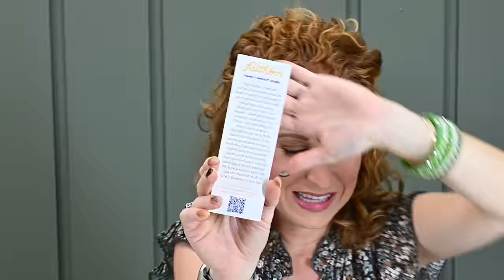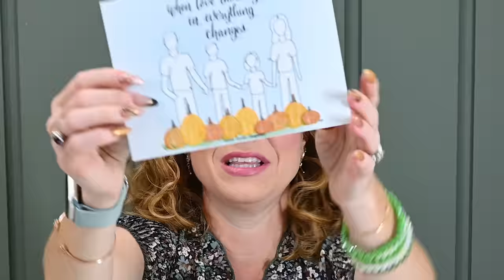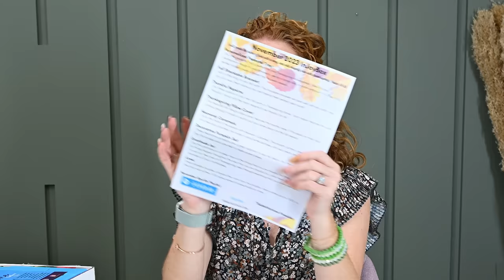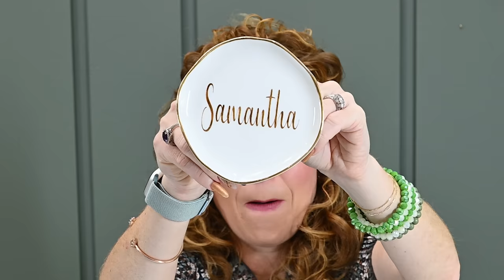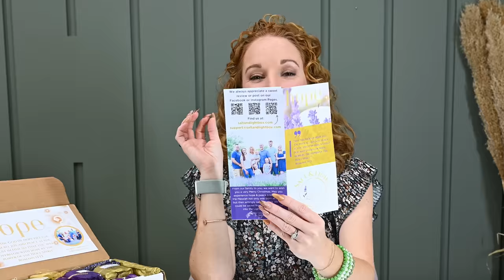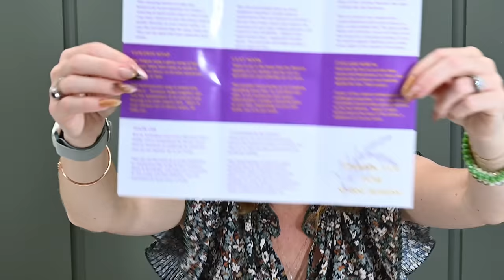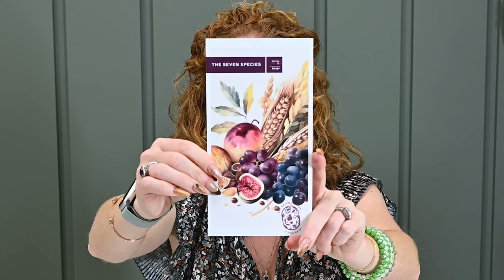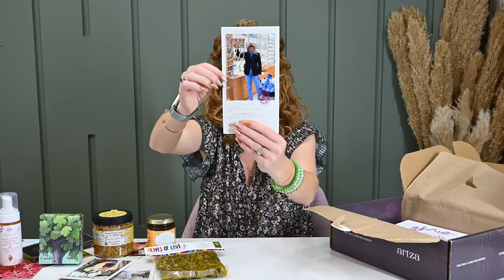Best Christian Subscription Boxes: Faithbox, InJoyBox, Salt & Light Box and more!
Thank you to all the businesses below for sending us these boxes to share with you and sponsoring this video. Thank you for supporting our team!

00:00 Minutes & Welcome
00:48 Faithbox Unboxing
07:55 InJoyBox Unboxing
14:05 Salt & Light Lavender Box
22:12 Artza Unboxing
31:00 Evergreen Lane
32:06 Simply Hosted
33:00 Free Spirit Bundle

Box Name: Faithbox
Frequency: Monthly
Price: $22.95 (Faithpak) and $39.95 (Faithbox shown here)
Shipping: based on your location
About: Faithbox is an exciting way to grow in your faith journey and strengthen your relationship with Christ! Each month has a different theme to help you focus on different parts of your faith. Plus, every Faithbox contains 3-5 products you'll love.

Box Name: InJoyBox
Frequency: Monthly
Price: 4 Box Options start at $27.00, box shown here is the $48 InJoyBox for Her
About: Every month features a different Bible verse and includes fun & encouraging items carefully selected to brighten their day. Each box comes with 1 item personalized with the recipient's name and a handwritten note of encouragement from the InJoyBox Team. 7-9 fun and encouraging items. Every box is prayed over before shipping.

Box Name: Salt & Light Box
Frequency: bi-monthly
Price: $40.00
Shipping: $7.95 in the US
About: Salt & Light Box is a faith-based, small, family-owned business. They research ingredients and create recipes, handmaking all their products in-house using pure and clean ingredients. They include scripture and encourage women to take time to fill their own cup so that they can better serve others. Each box has 4-6 self-care items; however, this box is special because it is packed full with 8 items! Each month has a new theme with scripture included.

Box Name: Artza
Frequency: Quarterly
Price: $94.99 and they do offer pre-pay discounts
About: All products are from small local businesses and charities that you are directly helping to support with each box. Each box comes from a different city in Isreal with the goal of bringing the text and stories of the Bible to life. This is the perfect gift for anyone of any age filled with exciting artisanal gifts to share with loved ones

Not shown in this video, but are owned by Christian Women:

Box Name: Evergreen Lane Winter 2023
Frequency: Quarterly
Price: $250.00
Shipping: $10 in the US
Coupon: Sign Up using my Link below & get a Free Item in your 1st Box

Box Name: Simply Hosted
Frequency: Quarterly
Price: $249.99 and they do offer pre-pay discounts
Shipping: $18 in the US

Box Name: Free Spirit Bundle November 2023
Frequency: Quarterly
Price: $139.99 (Petite) and $269.99 (Elite)
Shipping: Free US Shipping

2313 Lockhill-Selma
Box 603